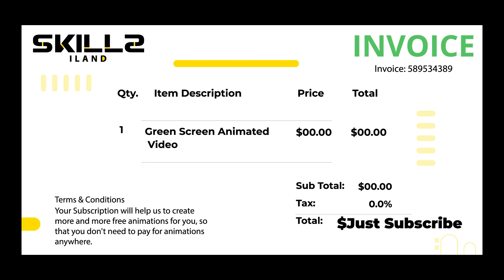Saraswati Mata Icon Animation Green Screen | Royalty-Free | Free for Commercial Use